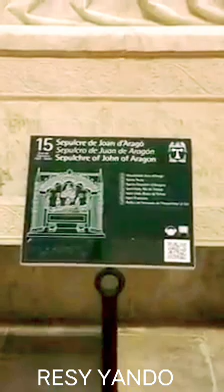CATHÉDRALE DE TARRAGONE TARRAGONA LA VIELLE VILLE EN ESPAGNE. VLOGUE Nº2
CATHÉDRALE DE TARRAGONE TARRAGONA LA VIELLE VILLE EN ESPAGNE. VLOGUE Nº2 DE NOS VOYAGES EN FAMILLE. Ma découverte du monde nous mène à CREIXELL RODA DE BERA EN ESPAGNE. À travers mes vidéos, photos, je partage avec vous mon VLOGUE qui vous ressemble au quotidien. L' amour du partage, pièges à éviter, partage d'expériences, échanges d'astuces d'apprentissages.
Je vous invite à découvrir nos aventures à travers mes vidéos  sur  plusieurs plateformes en ligne.

JE SUIS L'ARTISTE RESY YANDO, JE SUIS ÉVENT PLANNER, JE SUIS DÉCORATRICE, JE SUIS CRÉATRICE, JE SUIS FÊTES ET CÉRÉMONIES CHIC.

Confiez-nous votre Événement partiellement ou en totalité de A à Z pour votre confort, votre sérénité, pour la qualité des prestations, et surtout pour la garantie d'un résultat professionnel CHIC.
À très bientôt chez FÊTES ET CÉRÉMONIES CHIC.